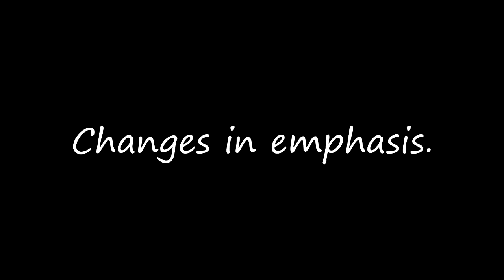Cynthia's Insights Strange Pronunciation Issues LightSpeed Spanish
we are pleased to offer you a fun video with Cynthia and Elena as they talk about some words that are pronounced strangely.